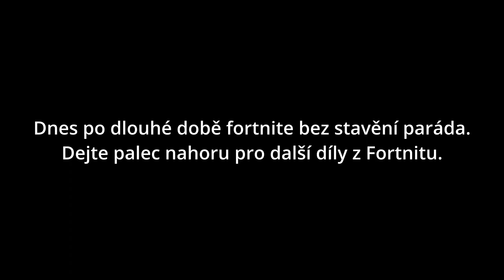Po dlouhé době videjko z fortnitu nový mód bez stavění !!!